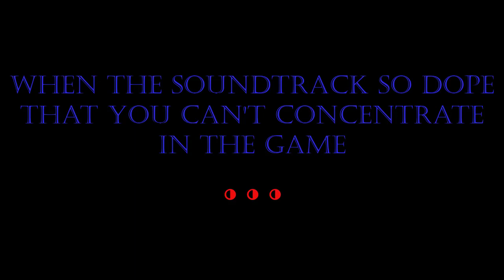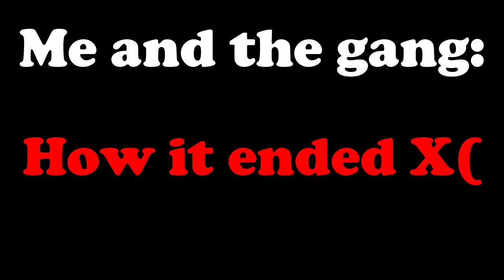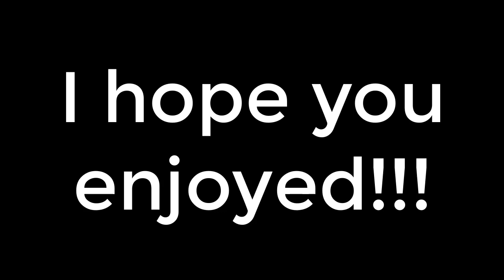Failing At RPG Horror Games #2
Well hi! The highly anticipated (not really) sequel is finally here! I did a video about fails in RPG Horror Games about a year ago, and it became instantly one of my favorite videos. That's why I wanted to give it a second part, with even more games and fails! If you haven't watched the first part yet, the link to it is right below!

Music used in the video:
0:09 Super Smash Bros. Melee - Break The Targets
2:58 Chopin - Etude Op. 25 No. 5 (Wrong Note)
4:02 Ann OST - Runway Runaway

Games in the video:
0:11 Kio's Adventure
1:00 The Witch's House MV
1:35 Blank Dream
1:58 Akai Kaidan
2:50 Misao: Definitive Edition
4:09 Ann
4:49 Project Kat / Paper Lily Prologue
5:30 Insanity Remake
6:25 Ib Remake
6:58 Mad Father Remake
7:38 Turtle Head (Unmasked)